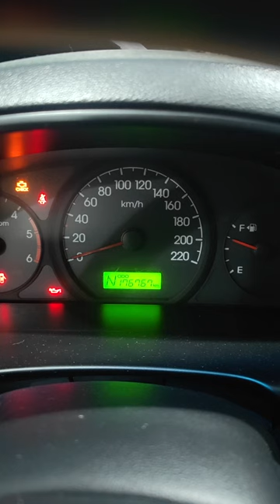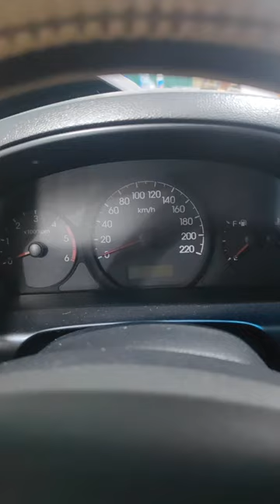Ремонт ГБЦ hyundai grand starex D4CB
Настоящий Корейский долгожитель D4CB, надежный и крепкий ДВС. Но и он имеет свой ресурс, который значительно уменьшается в случае пренебрежительного отношения к автомобилю и несвоевременного обращения за ТО, что часто приводит к необходимости полного восстановления двигателя. Капремонт является долгим и дорогостоящим мероприятием.

Находимся по адресам:
👇👇👇👇👇👇👇👇👇ЖМИ КНОПКУ "ЕЩЁ"👇👇👇👇👇👇👇👇👇

Север
🕘🔛🕗 График работы: с 9 до 20 без выходных.